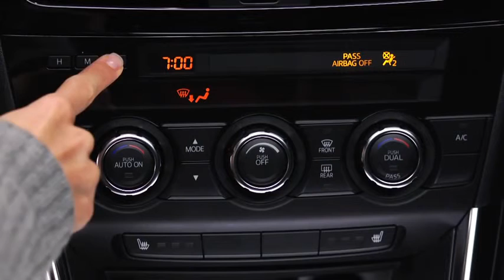2013 Mazda CX 5 — Digital Clock Automatic Climate Control Mazda USA